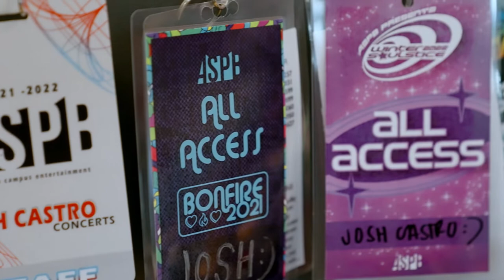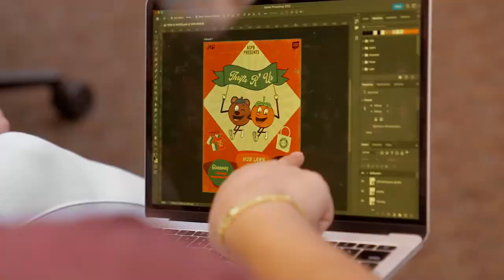Events and Activities On-Campus at UCR | The College Tour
Senior Education and Media & Cultural Studies major Josh, a member of UCR's Associated Students Program Board (APSB), talks about the many events and activities that the university's students can partake in on campus.

Situated in Inland Southern California, UC Riverside’s diverse, inclusive, and globally focused community is creating a new model for what a great public research university can achieve. With more than 26,000 students and 1,100 faculty – including two Nobel Prize winners – we are pioneering research with economic, scientific, and social impact on the real-world challenges we face in California and beyond.